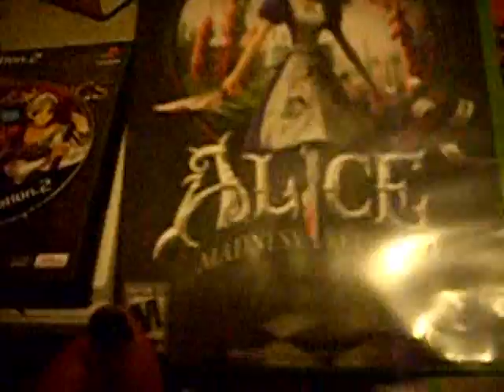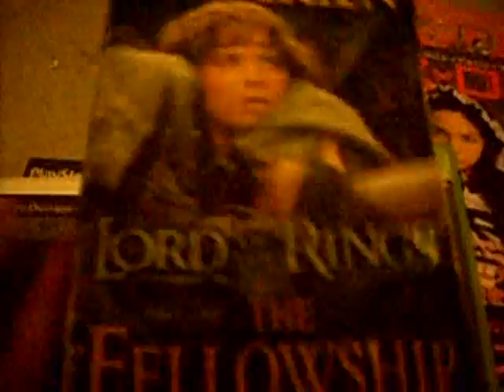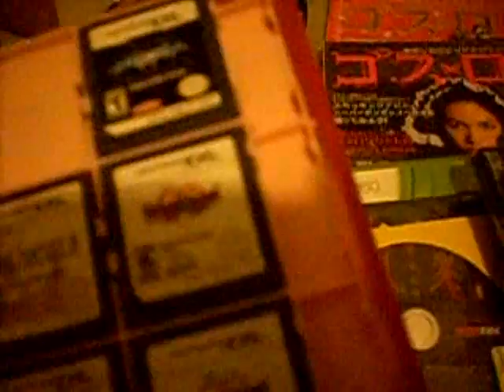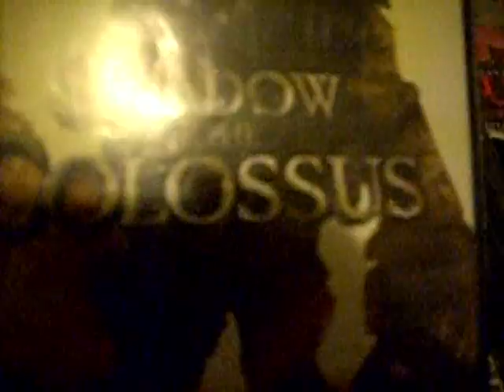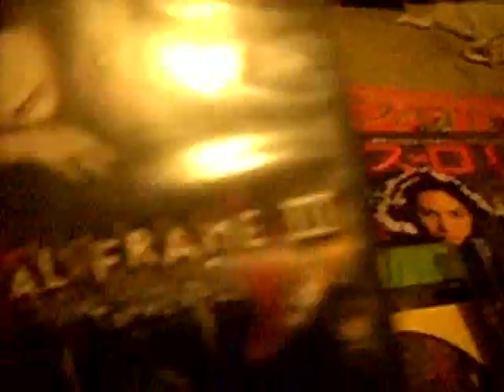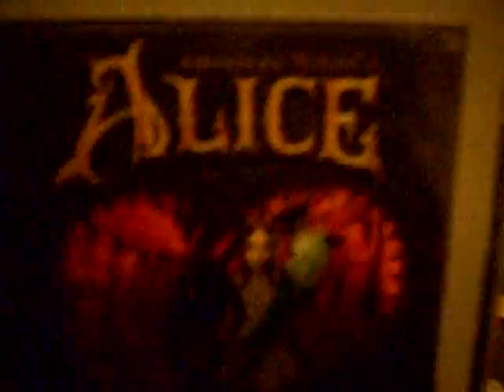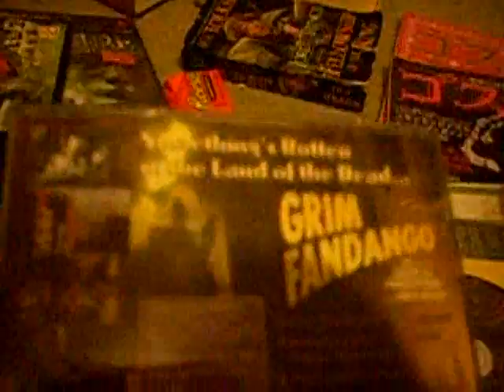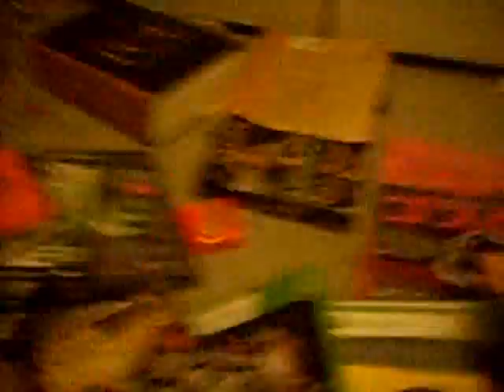Randomness - Video Game Flake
we'll if you didn't already I'm a bit of a flake when it comes to video games - this is the proof.
oh and I missed some games - Final Fantasy X-2, Prey, Jet Grind Radio GBA.
and yes I know I mispronounce a lot of words, don't bother pointing it out.